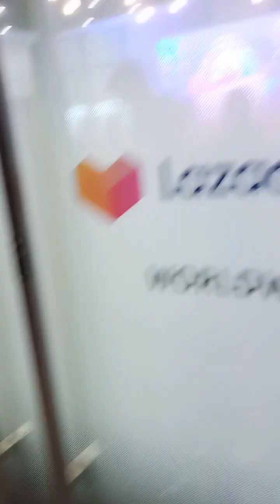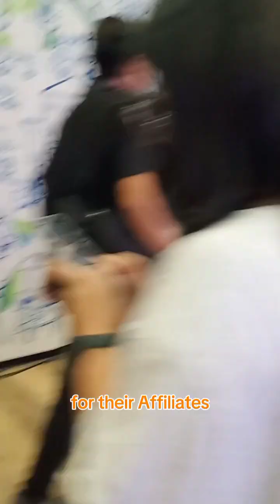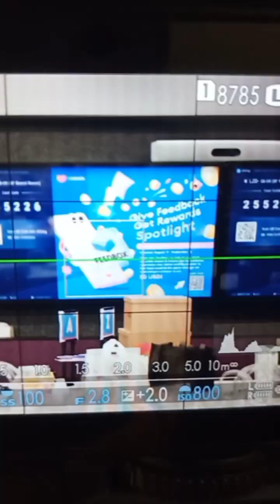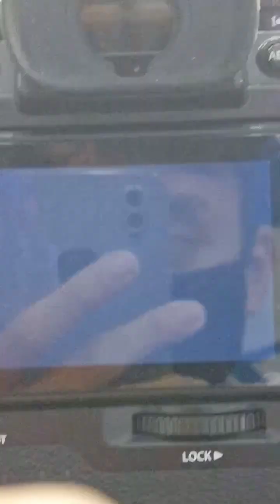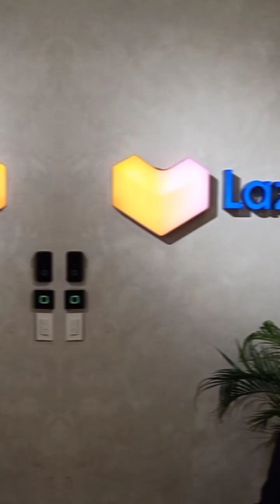A Day in the Life of a Photographer (vlog)